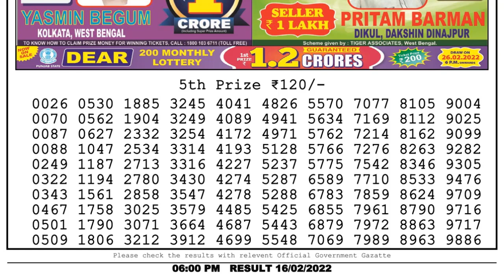Dear Lottery Sambad 6pm today 16.02.22 Nagaland State Lottery Result